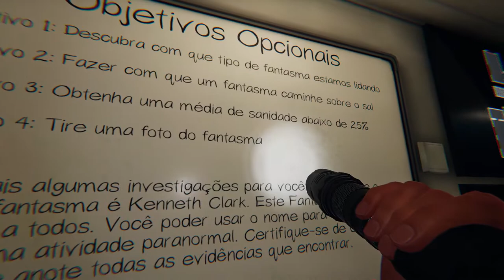🔵 Live - Vitória & M0rt3 (Phasmophobia)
"Yo Choombas"...

Vamos tentar mais uma vez... Equipe de 3: Johnny, Diretor & Roger.
Você não sabia que estamos melhorando no jogo? Pois é, estamos (ou não?)
Dá uma olhada aí.

* Minha voz ficou zoada, perdão...

00:00 - abertura / equipe de 3
00:20 - preparação do trabalho
01:27 - a casa
05:48 - quarto fantasma
06:05 - montando os equipamentos
09:50 - estudando o fantasma
11:21 - interação fantasmagórica
12:20 - estudando o fantasma
15:35 - 1º ataque (Tragédia)
18:13 - VITÓRIA 2-3

SPECS